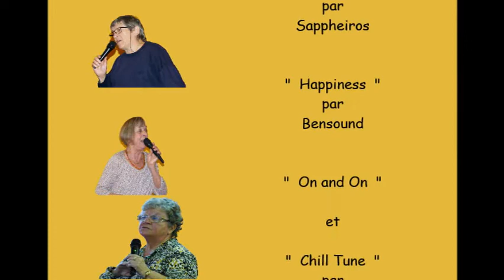L ' Assemblée Générale du CLUB 2019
Le Club Automne Seilhacois a tenu son Assemblée Générale le 29 Janvier dernier . Comme dans le village d ' Astérix , ce fut l ' occasion de marquer cet évènement par un bon repas ( une choucroute royale )